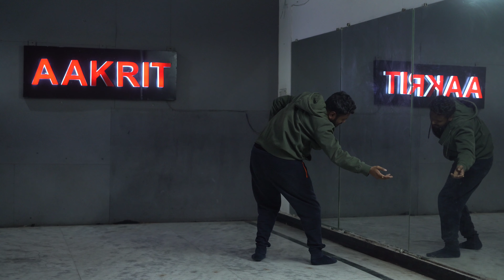Tu Mile Dil Khile | Unique Dance To Cover Movement & Emotion Flowing | Movement Therapy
About this performance:
In my recent performance, I channeled emotion and allowed it to flow through every fiber of my being, creating a mesmerizing display of freestyle movement. The iconic song "Tum Mile Dil Khile" served as the rhythmic heartbeat, guiding my body through a dance that transcended choreography. Each movement was an expression of the emotions woven into the music, creating a seamless fusion of soulful connection and rhythmic grace. The performance became a journey, where emotion and flow intertwined, transforming the dance into a visceral and unforgettable experience.

Himanshu Kataria, India's most versatile dancer, dance teacher, and choreographer, who is not merely teaching dance but revolutionizing its accessibility and perception worldwide. With a unique blend of passion and pedagogy, they break down dance barriers, making it an art form for everyone.

Himanshu Kataria embodies the spirit of inclusivity, transforming dance into a global language that transcends boundaries. Their innovative teaching methods and artistic vision have garnered a massive following, inspiring a diverse audience to embrace the joy of dance. Join the movement and witness the transformative power of movement with me.